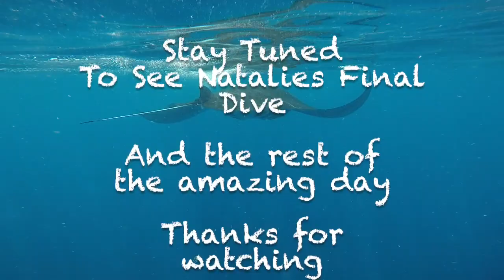Potters in Cancun 2018 (Day 3 Part 1) WHALE SHARKS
Well today is the day i tick a few things off the bucket list.
.Whale sharks & Manta rays .

WELCOME to Potters in Cancun 2018 DAY 3 (PART 1)